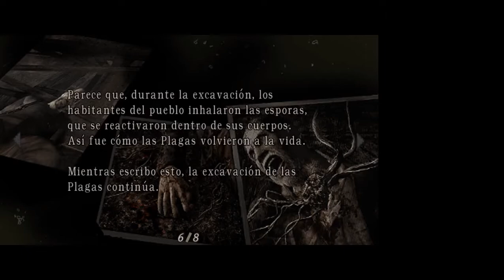Resident Evil 4 Profesional Parte 13 El Regreso de Los Aldeanos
Treceava parte de mi guía de Resident Evil 4 Modo Profesional.